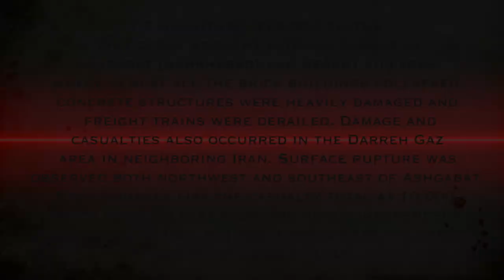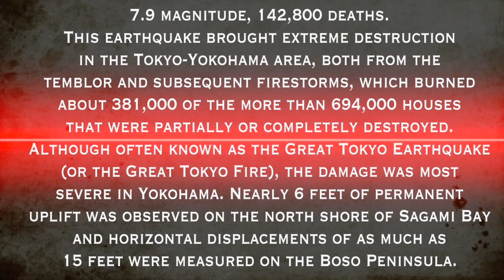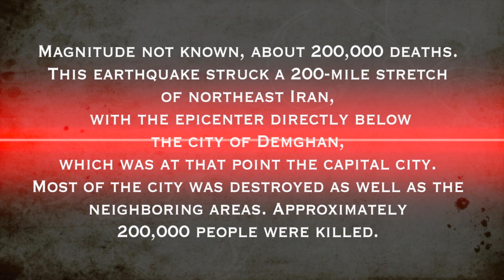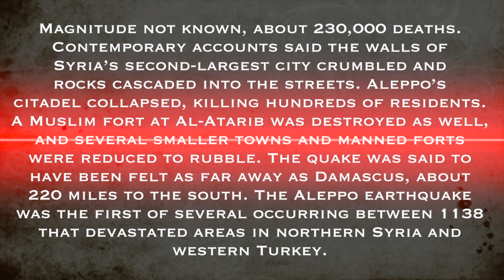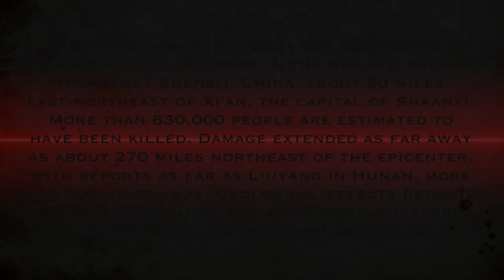TOP 10 WORST EARTHQUAKES EVER HAPPENED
10 WORST EARTHQUAKES
IN WORLD HISTORY
1: Shensi, China, Jan. 23, 1556
Magnitude about 8, about 830,000 deaths.

2: Tangshan, China, July 27, 1976

Magnitude 7.5. Official casualty figure is 255,000 deaths. Estimated death toll as high as 655,000.
3: Aleppo, Syria, Aug. 9, 1138
Magnitude not known, about 230,000 deaths.

4: Sumatra, Indonesia, Dec. 26, 2004

Magnitude 9.1, 227,898 deaths.

5: Haiti, Jan 12, 2010

Magnitude 7.0. According to official estimates, 222,570 people killed.

6: Damghan, Iran, Dec. 22, 856
Magnitude not known, about 200,000 deaths.

6: Damghan, Iran, Dec. 22, 856

6: Damghan, Iran, Dec. 22, 856

7: Haiyuan, Ningxia , China, Dec. 16, 1920
7.8 magnitude, about 200,000 deaths.

8: Ardabil, Iran, March. 23, 893
Magnitude not known, about 150,000 deaths

9: Kanto, Japan, Sept. 1, 1923
7.9 magnitude, 142,800 deaths.

10: Ashgabat, Turkmenistan, Oct. 5, 1948
7.3 magnitude, 110,000 deaths.